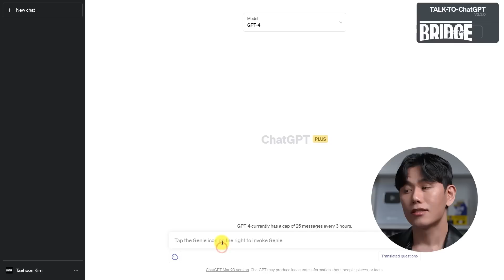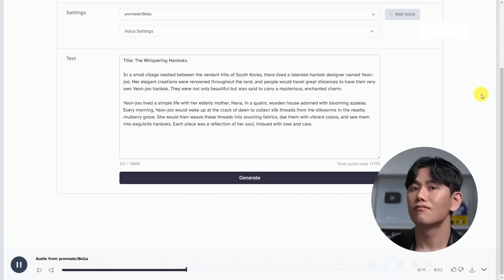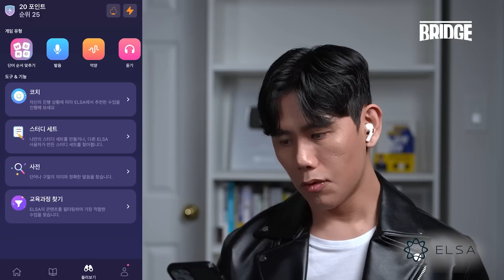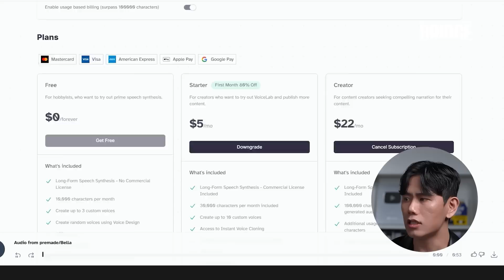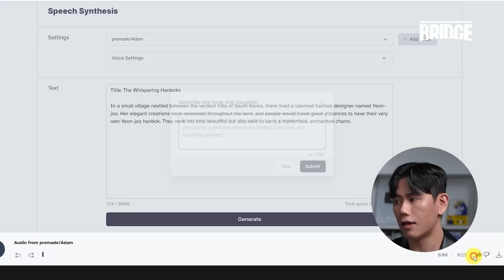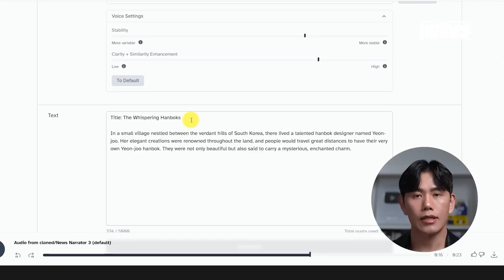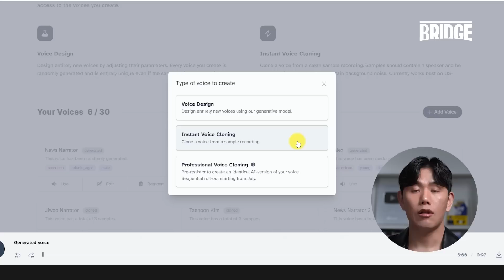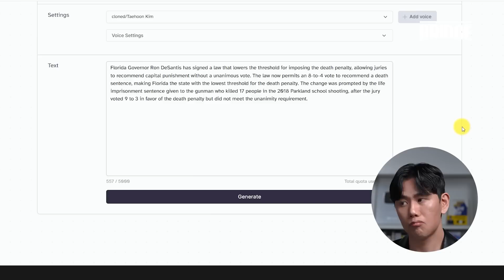ChatGPT로 완벽한 사람 육성 LC 음원 만드는 방법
오늘은 ChatGPT를 활용해서 완벽한 사람 육성 만들 때 필요한 사이트를 소개 드리고, 해당 사이트 사용법을 안내 드리는 영상입니다.

정말 엄청난 혁신 기술이니 꼭 끝까지 시청해 주세요~!

((ELSA 스픽 링크))
((링크 1)) 엘사 스픽 7일 무료 프로 멤버십 체험하기
((링크 2)) 평생 프로 멤버십 85% 할인 / 1년 프로 멤버십 40% 할인 링크

인트로: 00:00
TTS란?: 00:10
챗GPT로 텍스트 생성: 01:40
일레븐 랩스에서 음성 생성: 02:26
챗GPT의 한계와 극복 방법: 04:53
ELSA 스픽 소개: 06:24
일레븐 랩스는 공짜인가?: 09:47
합성 가능한 음성의 종류 세 가지: 12:05
음원 생성 보이스 세팅법: 13:38
목소리를 더하는 방법 두 가지: 18:31
아웃트로: 23:54

Bridge TV의 온라인 수업, Detox English 수강신청 안내

(1) 뉴스 인 30 (News in 30) 월/수 오전 8:00-8:30 통역사 출신 숙련된 영어 강사가 팟캐스트처럼 통근, 통학시간 그 날의 가장 중요한 영어 스를 전달 드리고 영어를 가르쳐 드리는 수업

(2) Seoul to Maple 화/목 오전 8:00-8:30 캐나다에 사는 통역사 출신 한국인 강사와 한국에 사는 캐나다 출신 강사가 콜라보로 진행하는 회화영어 강의. 아침 8:00-08:30 짧게 필수 회화체들만 골라서 채팅으로 상호소통하며 진행되는 수업

(3) 모닝 뉴스 오전 7:00-07:50 (수금반): 최신 뉴스를 통해 학습하는 영어 청취, 스피킹, 독해 (과제 관리 및 원어민 첨삭 진행) Bridge TV Online의 대표 강의. 시사 뉴스와 상식, 문화 등 좀 더 가벼운 뉴스까지, 중고급자들을 위한 고품격 영어 뉴스 강의

(4) Detox English 발음 트레이닝 기본반 낮 2:00-3:30 (토요반): 미국식 발음을 완벽히 이해하고 반복 학습함으로써 영어 전달력을 배로 높여 주는 수업. 원어민이 자꾸 내 말을 못 알아 들어서 소심해지는 분들에게 꼭 필요한 수업

김태훈 저자의 신간 '무조건 통하는 압축 영어' 판매 링크

김태훈 저자의 베스트셀러 '습관 영어' 판매 링크